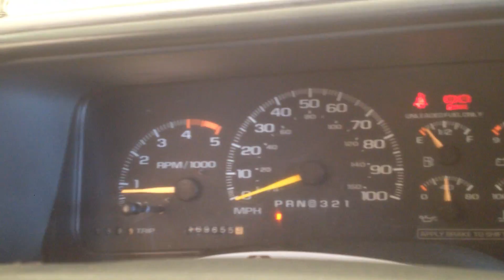CC4625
1995 TCHEVY1500 5.7L ENGINE